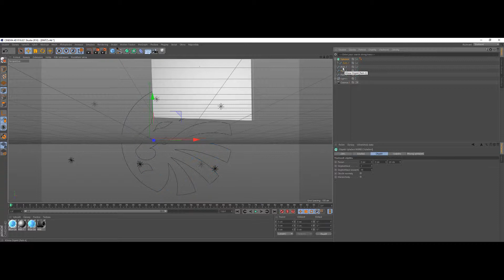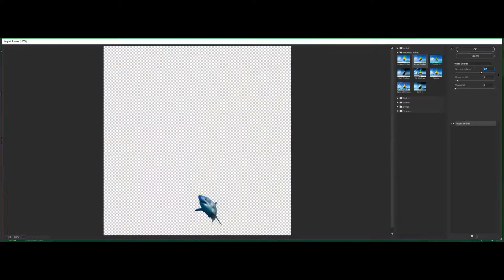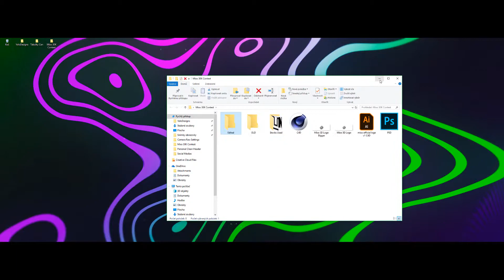#58 Speedart - Mixo 30K Contest Entry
•DESCRIPTION•